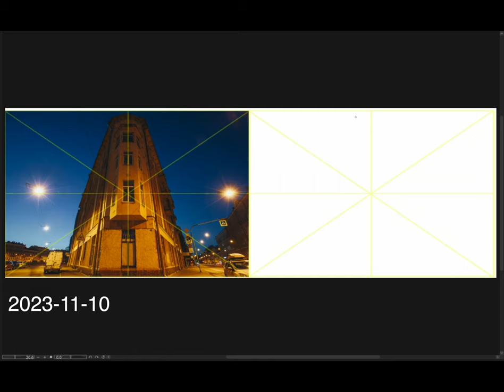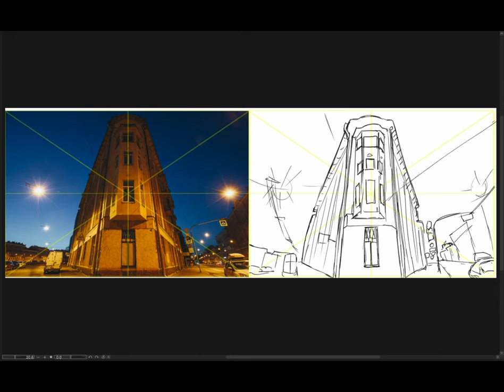[Background Sketch] 2023-11-10